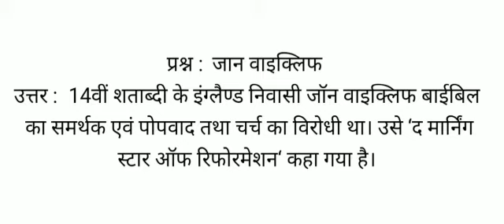जान वाइक्लिफ के बारे में बताओ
जान वाइक्लिफ
उत्तर :  14वीं शताब्दी के इंग्लैण्ड निवासी जॉन वाइक्लिफ बाईबिल का समर्थक एवं पोपवाद तथा चर्च का विरोधी था। उसे ‘द मार्निंग स्टार ऑफ रिफोरमेशन‘ कहा गया है।